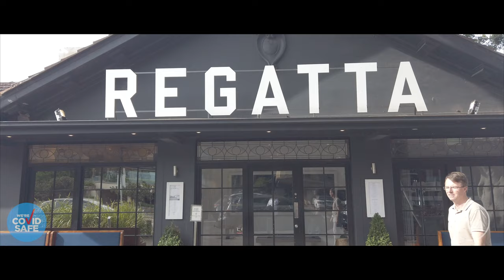Mark Matthews Live Background Music During Covid-19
*Covid-Safe registered with the NSW Government*

DJ and live instrumentalists are so much more than just performers to make you dance. In a time where we are restricted with mingling and dancing during events it doesn’t mean you have to sacrifice the quality of live music at your event. Properly curated background music with subtle live saxophone  and other instrumentalists and vocalists can add a beautiful ambience to your event whether it be corporate networking to small weddings. Don’t leave your music playlists to chance with the Spotify gods!